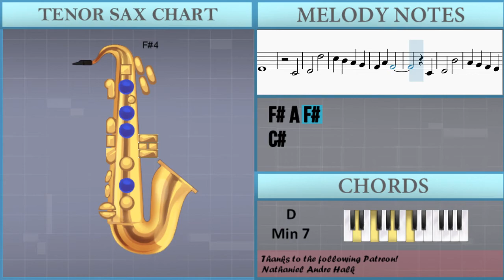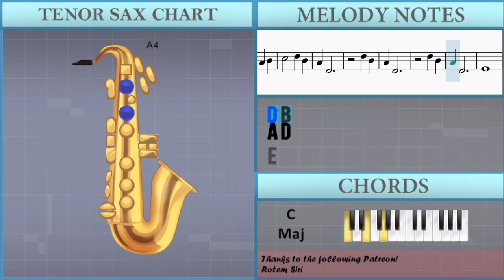How to play Chestnuts Roasting on an Open Fire (The Christmas Song) on Tenor Sax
The easiest way to learn how to play Chestnuts Roasting on an Open Fire (The Christmas Song) by Robert Wells on the tenor sax. It's a tenor sax tutorial for Chestnuts Roasting on an Open Fire (The Christmas Song) by Robert Wells.

EasyMusicLesson teaches you to play the your favorite instrument, through easy and simple animation so that you too can learn how to play Chestnuts Roasting on an Open Fire (The Christmas Song) by Robert Wells on the tenor sax easily. A tenor sax tutorial with visual animation graphic.

Chords of Tenor Sax arrangement:
C Maj   D Min 7   E Min 7   D Min 7   C Maj   C 7 Sus 4   F Maj
F Min   C Maj   D Min 7 b5   C Maj   F# Min 7   B Dom 7   E Maj
A# Dom 7   D# Maj   D Min 7   G Dom 7   C Maj   D Min 7   E Min 7
D Min 7   C Maj   C 7 Sus 4   F Maj   F Min   C Maj   D Min 7 b5
C Maj   F# Min 7   F Dom 7   C Maj   C Maj   D Min 7   G Dom 7
C Maj   G Min   C Maj   G Min   C Maj   F Maj   F Min 7   A# Dom 7
D# Maj   G# Dom 7   C Maj   D Dom 7   G 7 Sus 4   G Dom 7   C Maj
D Min 7   E Min 7   D Min 7   C Maj   C 7 Sus 4   F Maj   F Min
C Maj   D Min 7 b5   C Maj   F# Min 7   F Dom 7   C Maj   F Maj
C Maj   F Maj   C Maj

Melody notes of Tenor Sax:
D4   D5
C#5 B4 A4 G4
F#4 F#4 F#4
D4   B4
A4 G4 F#4 E4
D4
C#5     B4
A#4   C#4 C5
A#4 A4 G4
A4
A4 G4
F#4 E4 D4 D5
F#4 F#4 F#4
D4   B4
D4
D4   D4 E4
D4 E4
F#4   A4 B4
C#5   B4
A4 F#4 B4 A4
D4   C#4
D4
D4 C#4 D4
C5
B4 A4 G4
A4
A4
D4 C#4 D4
A#4 A4 A#4
A4 G4 F4
G4
E4
C#4
D4   D5
F#4 A4 F#4
C#4
D4   B4
D4
C#4
A4 D4
D5 B4
A4 D4
D5 B4
A4 D4
E4
D4